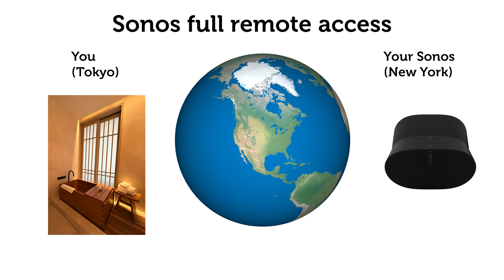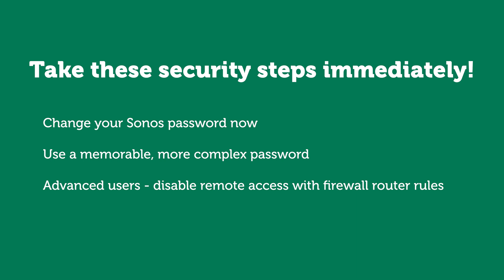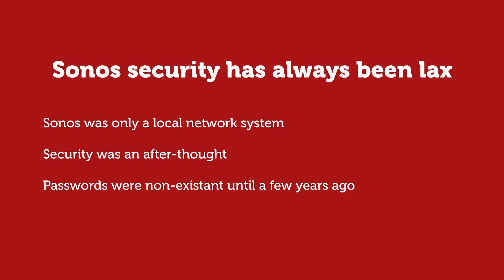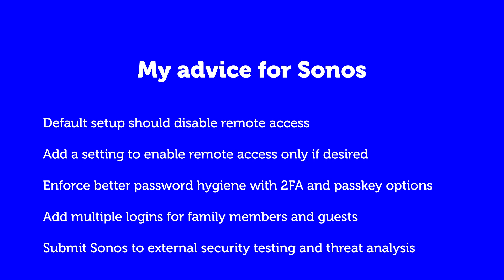Exposed: Sonos App's Remote Access Flaw - 3 Tips to Secure Your Sonos System Immediately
Sonos has released a major update to their Sonos app and, unfortunately, introduced a major security vulnerability for Sonos systems.

The app's latest new feature enables remote access to home Sonos systems via a web browser, but it lacks basic security measures such as password protection, security logs, and an option to disable remote access.

This video explains the important key steps everyone should take immediately to protect their Sonos system and entire home network.

Don't miss the next video.  and automatically be notified as soon as the next video is online!

WHAT DO YOU THINK?

Are you concerned about the security of your Sonos system and home network?

I'd love to hear your feedback in the comments below.

The new Sonos app does have two new features that nobody else has been talking about.Find out the details by watching this video next!

⚡️Need help?  Schedule your confidential, paid 1:1 consulting session

HAVE A QUESTION?

Have a question about building, buying, expanding, or starting your next Smart Home Project? Post in the comments below

00:00 Intro
03:15 Watch this next!